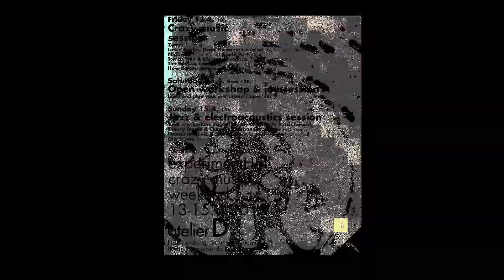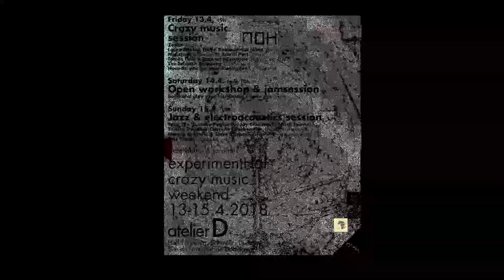ExperimentHal : crazy music weekend in Dudelange!!!!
EsperimentHal this weekend in Dudelange!!